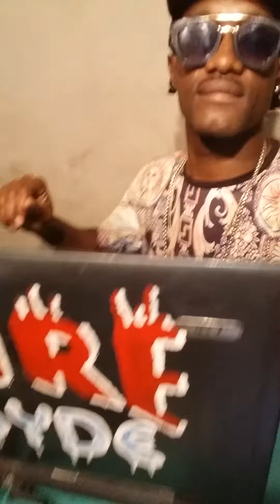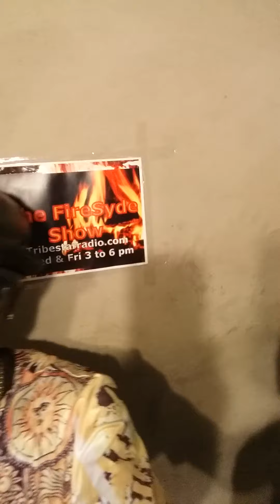Gyptian mama I love you on the firesyde show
Gyptian mama I love you